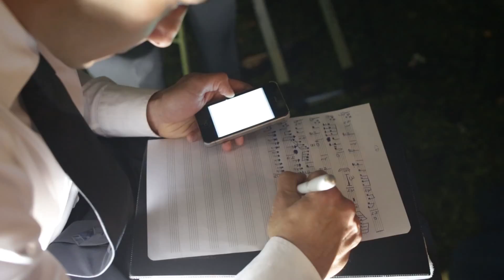Casamento Tarcisio e Maria Cecilia - Short Film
Melhores momentos do casamento de Maria Cecilia e Tarcísio.